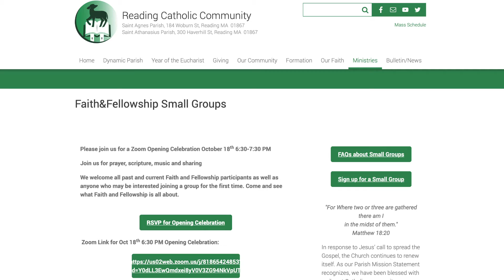Faith & Fellowship Small Groups: A Sense of Community - A Sharing of Faith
Over the past several years, Faith & Fellowship small groups have been a source of community to over 160 people who have participated and a vital source of strength for the Reading Catholic Community.  Small groups provide a setting for sharing, deepening bonds, and serving and supporting each other.  In today’s message, Small Group Leader Marie Lucey invites all to the Opening Celebration (via Zoom) on Sunday, October 18th at 6:30PM.  She encourages past Faith & Fellowship participants to return for this season’s session and invites newcomers to learn more about Small Groups at the opening celebration.  As we learn from the Acts of the Apostles, the Christian faith is meant to be lived in community:  come explore Faith & Fellowship Small Groups as a way to deepen your relationship with Jesus and with each other!